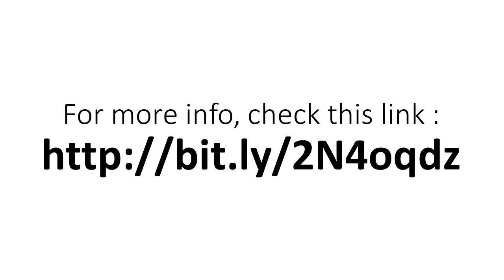Learn Piano Playing - See Now!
Learn Piano Playing can seem like a pretty big challenge for a beginner. You might be staring at your keyboard right now, wondering ‘where do I even start?’

But don’t let all those keys intimidate you! Making sense of Learn Piano Playing is actually quite simple, you just have to know what to look out for.